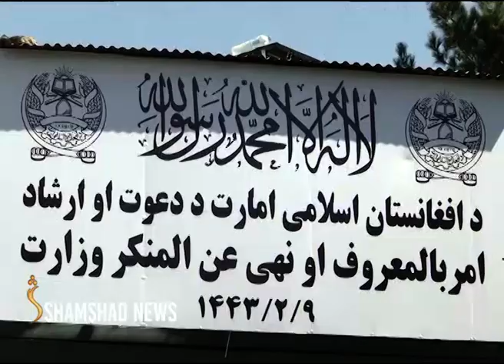د رسنیو، پر ښځینه کارکوونکو د ماسک جبري کولو پرېکړه له غبرګونونو سره مخ ده.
ښځينه ژورنالېستانې وايي، د تلویزیوني خپرونو د پرمخ وړلو پرمهال ماسک سره کار ورته ستونزمن دی او نه شي کولی چې خپرونې په سم ډول پر مخ یوسي.
ورته مهال شنونکي له اسلامي امارت غواړي چې پر یاده پریکړه له سره غور وکړي او د ښځو پر وړاندې شته محدودیتونه له منځه یوسي.